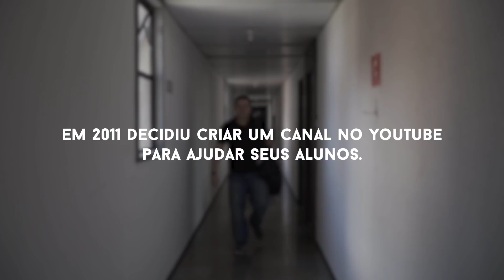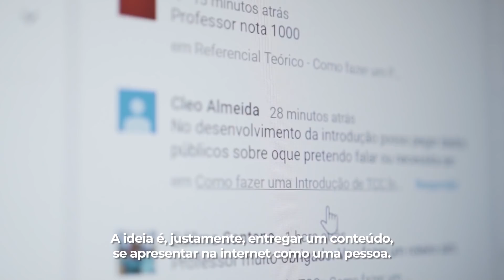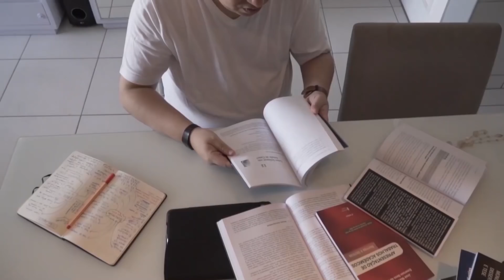Professor virou referência no Brasil aplicando o Ser Notável Sirius